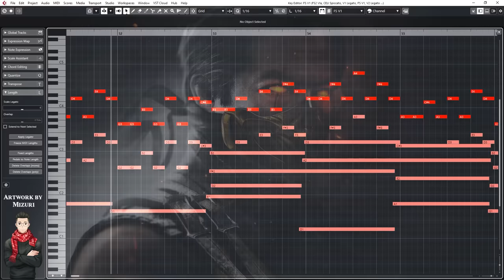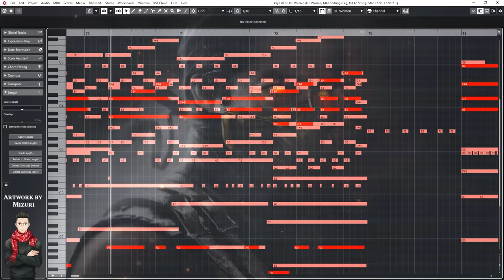MORTAL KOMBAT THEME | Two Steps From Hell Style (EPIC TRAILER VERSION)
MORTAL KOMBAT!

Mortal Kombat Theme (Techno Syndrome) by The Immortals
Hearts of Courage by Two Steps From Hell (Thomas Bergersen)